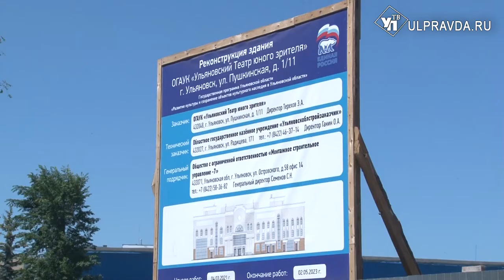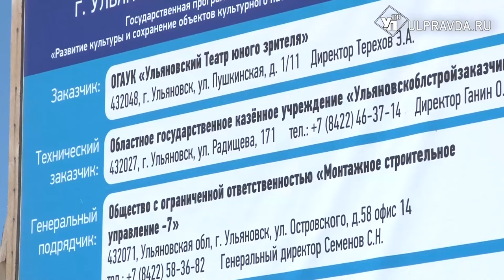Новая школа в Димитровграде и ТЮЗ. Что обсуждали на строительном часе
Алексей Русских провёл уже традиционный строительный час с министрами областного правительства и представителями строительно-монтажных организаций. Обсудили этапы выполненных работ по объектам соцсферы и культуры.